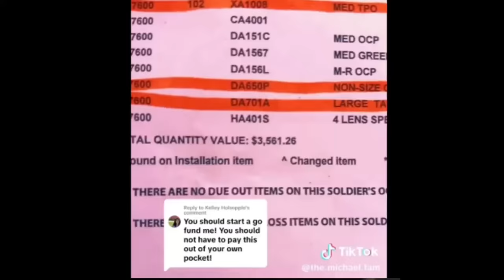Soldier Charged $4K for Gear Left During Afghan Withdrawal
Army Soldier Getting Out Gets Hit with a $4,000 Bill for Gear He Was Told to Leave in Afghanistan. Rules for Thee Not for Me. Then They Wonder Why Recruiting Is Down.